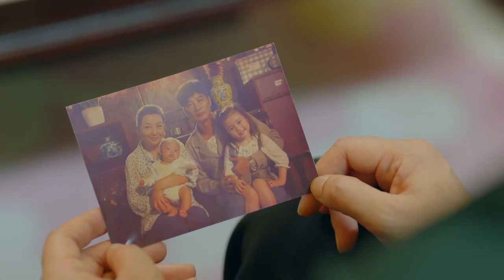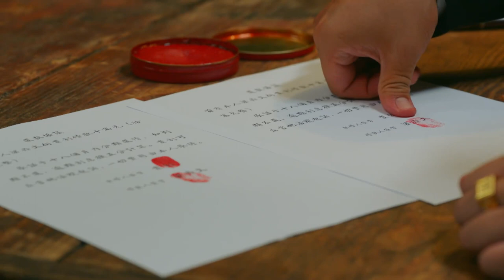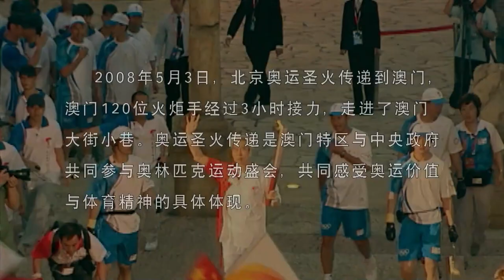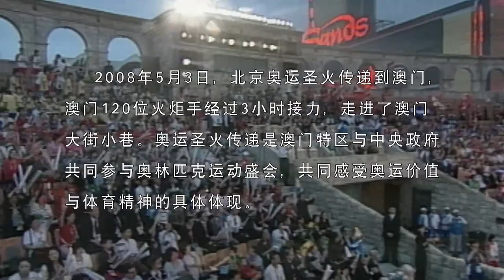EngSub《大亨世家》▶EP 15妻子為救病重兒子將祖宅賣給富商🏘️丈夫得知勃然大怒將她趕出家門💔不料妻子轉頭嫁給了富商公子💰富二代少爺寵妻如命，還幫她爭奪孩子的撫養權🌟董潔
EngSub《大亨世家》妻子為救病重兒子將祖宅賣給富商🏘️丈夫得知勃然大怒將她趕出家門💔不料妻子轉頭嫁給了富商公子💰富二代少爺寵妻如命，還幫她爭奪孩子的撫養權 | FULL

💬劇情簡介：
八十年代梁鼎文接過父親梁恒經營的梁記餅店，父親梁恒和兒子梁家棟突發重病，臺風災難接踵而至，弟弟梁鼎武又惹下大禍，妻子宋曼琴窮極無路，將梁家大屋賣給了覬覦大屋的蘇耀庭。梁鼎文大怒將宋曼琴逐出家門，認為其受了蘇耀庭之子蘇林的蠱惑，宋曼琴悲恨離開。多年後蘇耀庭離世，蘇林與宋曼琴回到澳門，宋曼琴和梁鼎文因孩子撫養權的問題再生間隙。隨著1999年澳門回歸，梁鼎文帶領一家人歷經磨難，日子步入正軌。幾年後孩子都已長大成人，大陸建築設計師文揚因工作原因寄宿到梁家，文揚與梁舒暗生情愫。梁記出現競爭對手，梁舒助梁記渡過了難關。大澳集團突遇破產危機，蘇家梁家為此四處奔波，兩家終於冰釋前嫌，蘇林也歸還了梁家大屋房契。臺風的到來讓梁鼎文與韓雅琪患難見真情，終於喜結連理。轉眼間澳門迎來了回歸二十周年，梁舒文揚同年舉辦婚禮。
🌟主演：董潔 / 任達華 / 江珊
🔢集數：32集

✨精彩時刻：
00:00 每天更新歡迎訂閱
05:00 豪門家族的愛恨情仇